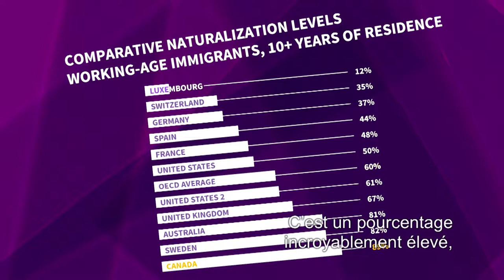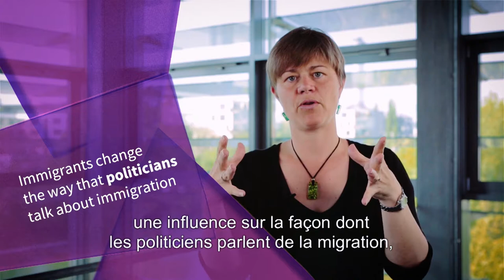4.4 Est-ce que la nationalité est le summum de l'intégration?